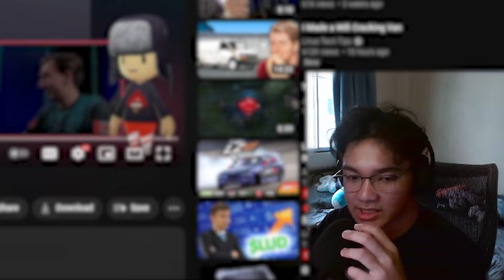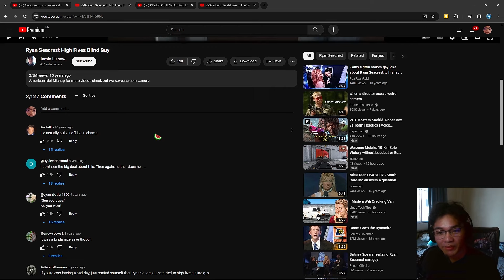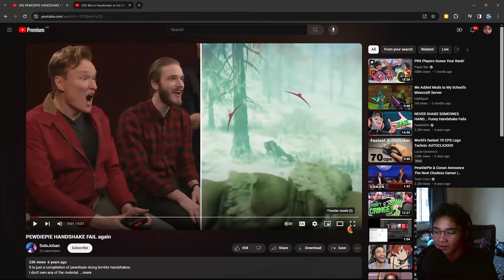3 of the WORST handshakes on the internet ever